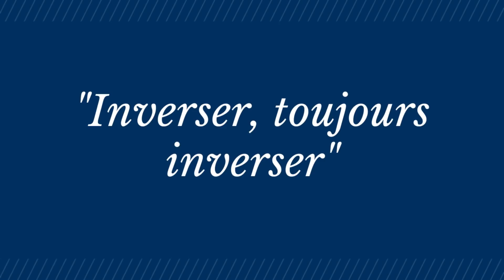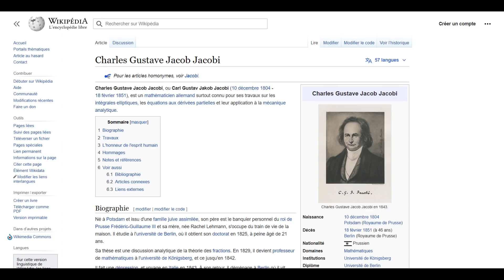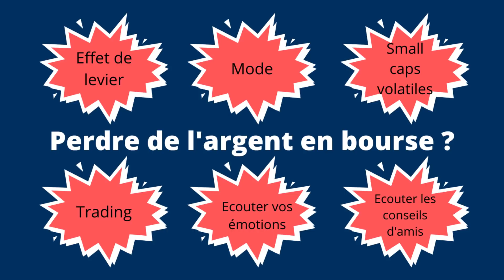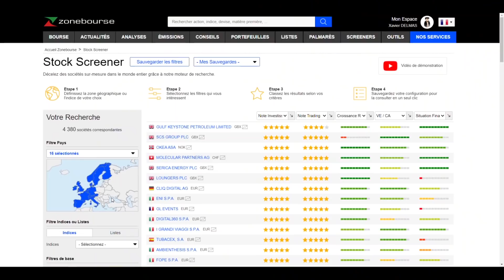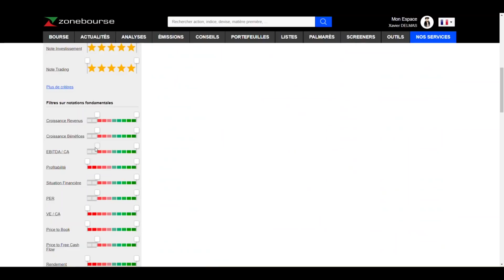Le secret pour résoudre (facilement) des problèmes complexes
✍️ Popularisé par Charlie Munger, le principe d'inversion a en fait été inventé par le mathématicien allemand Carl Jacobi. Inverser un problème permet souvent de le simplifier, surtout si la question initiale est particulièrement large: comment gagner en bourse, comment réussir son couple ou comment être heureux. Retour sur l'une des techniques à connaitre pour se simplifier la vie.